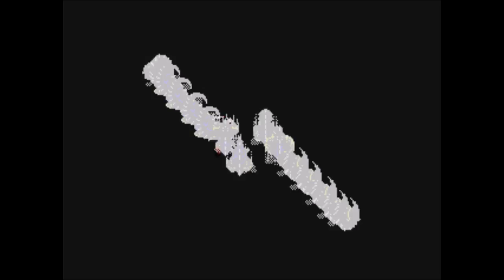2016 Summer Game Blitz | Mutant League Football | Part 1 Kneel before Hairpus!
Mutant League Football for the Sega Genesis.

This is part of the 2016 Summer Game Blitz.

Mutant League Football is a video game that was released in 1993 for the Sega Genesis. The game was designed using the Madden '93 engine, and features a different take on football, where the games resemble a war as much as a sporting competition.

~~Links~~

~~SKS Plays~~